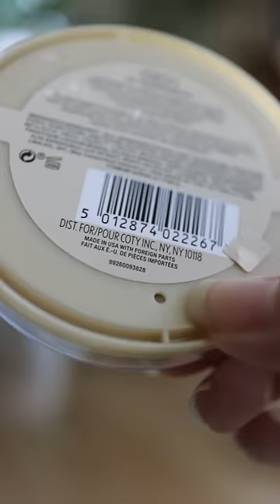Refilling my vintage compact with Rimmel Stay Matte 💖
Click Here!
« F I N D  M E »
T I K T O K: @yuraghim
I N S T A G R A M: @yuraghim